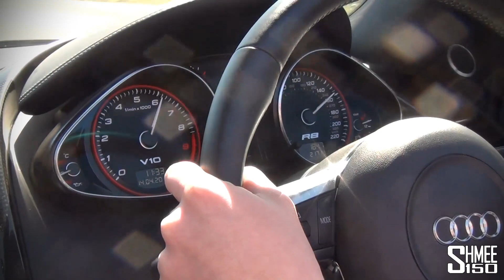[Where's Shmee?] 191mph, Epic Mountain Roads and 5 Countries - Episode 03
Where's Shmee? I'm travelling around Europe in my R8 Spyder, visiting some great automotive venues and events while uploading daily coverage of my trip with a friend in a Gulf Boxster. You can follow all of my latest updates right here on the Shmee150 YouTube channel!

Day 3, a 16 hour drive, starting out with Autobahn blasts as we progress through 5 countries towards the Modena region of Italy. The morning involved reaching a top speed of 191mph in the R8 V10 Spyder with the car still rising in speed (I wonder if 200mph is possible...), along with a 175mph run top down - but believe me that was seriously windy. We then crossed the border to Austria before visiting Liechtenstein briefly and heading into the Swiss Alps. With lunch and some glorious mountain roads in the Klosters/Davos/St Moritz area we progressed through Northern Italy in the evening. For the record, Italian drivers are absolutely crazy!

Tomorrow we head to visit some of the famous Italian car manufacturers while taking a break from long driving legs.

Camera: Sony CX700